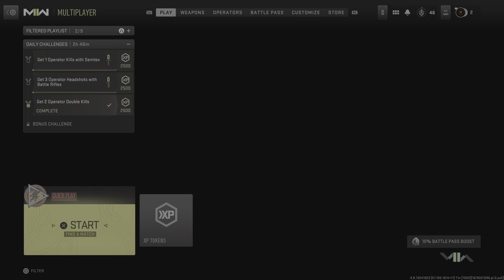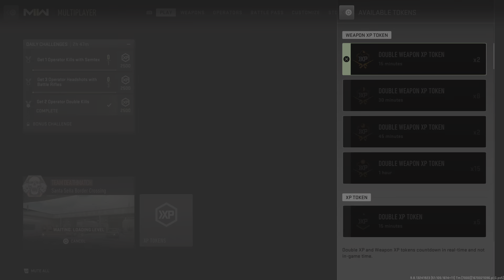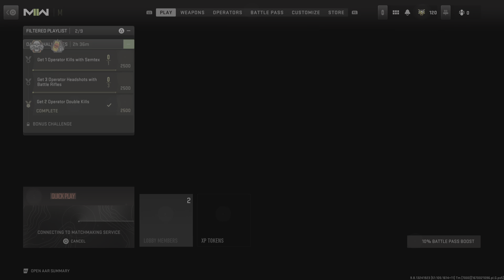Call of Duty: Modern Warfare II